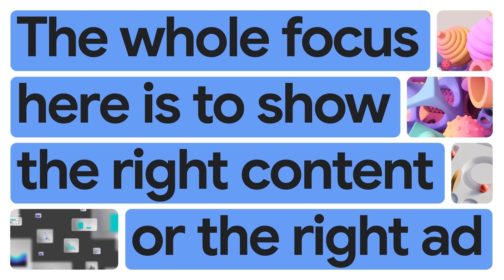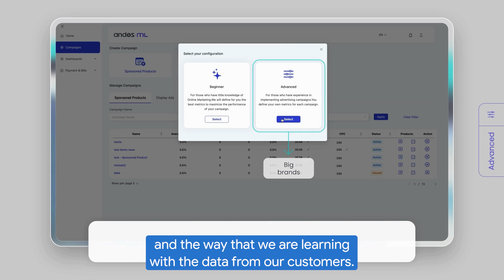New Way Now: AndesML powers retail media with Gemini and Vertex AI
*Featured in this video:* Tomás Gazmuri, CEO & Founder, AndesML

*Executive summary:* AndesML relies on Google Cloud to run their retail media platform, which helps large enterprises launch and monetize their own ad networks. Google Cloud’s AI-optimized infrastructure and services, including Vertex AI, BigQuery, and Gemini models, lets AndesML’s customers show the right ad to the right customer at the right time. This partnership has enabled AndesML to deliver a 30% performance lift in customer campaigns, accelerate time to production by more than 30 days, and reduce operational costs. Retailers across industries can now build their own ad networks and create new revenue streams without significant upfront investment.

*Challenge:* Many large retailers lack the necessary time, resources, technological capabilities, data science expertise, or operational know-how to launch and scale a new retail media business and see value quickly. AndesML needed a modern platform to offer retailers new services.
Solution: AndesML offers a plug-and-play, AI-powered retail media platform for enterprises to establish new revenue streams. Vertex AI allows AndesML to deploy custom algorithms to each customer, while BigQuery manages large volumes of data. Gemini’s long context windows and the overall speed of Google Cloud have helped AndesML streamline workflows and manage complex prompts and very large documents.

*Results:* AndesML clients have experienced an average 30% lift in campaign performance since adopting Google Cloud AI. They’re also able to unlock value securely from their first-party data. The use of Vertex AI has accelerated time to production by more than 30 days and significantly reduced infrastructure costs. This collaboration with Google Cloud allows retailers to quickly launch and monetize their own ad networks with a self-serve platform, transforming their ability to generate new revenue streams in a way that was not feasible before.

*Key Insights from Tomás Gazmuri, CEO & Founder, AndesML:*

→ "AndesML is our smart engine of learning over time with this set of algorithms. The whole focus here is to show the right content at the right time to the right customer."

→ "Speed is key for us. Google Cloud is the fastest."

→ "The long context window has been super helpful to streamlining different workflows, or managing complex prompts or very large documents."

→ "AndesML is creating a new way for retailers to quickly launch and monetize their own ad network."

*Google Cloud products used:* Vertex AI, Gemini, BigQuery, Data Cloud, GKE